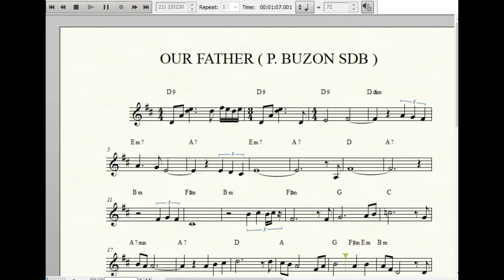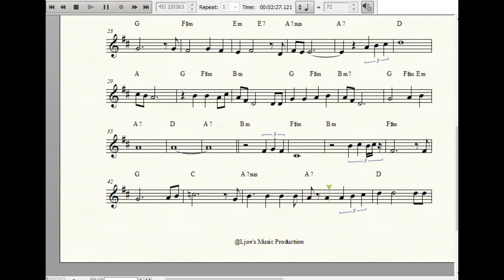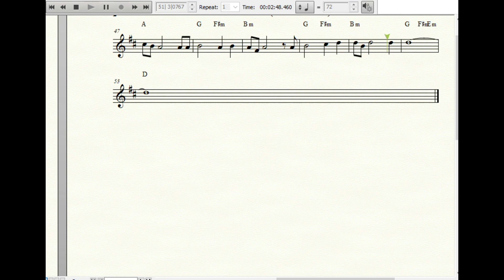OUR FATHER l FR. PATRICK BUZON l MUSIC SHEET